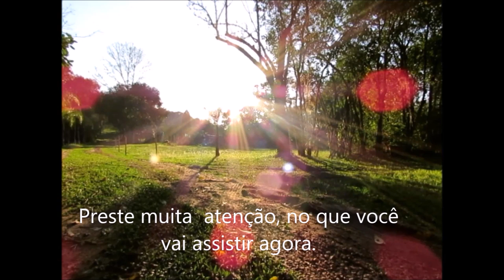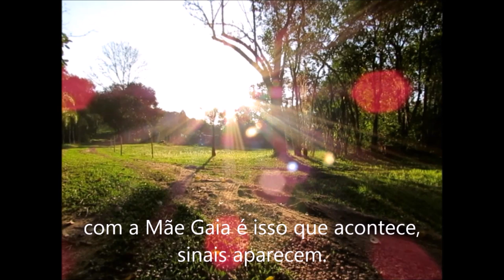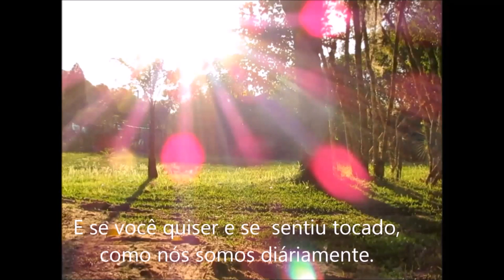Efeitos incríveis da Energia que gera a Onda da Mudança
No vídeo de hoje falaremos sobre a onda da mudança e os efeitos incríveis dela. Todos nós, todos os dias  temos a oportunidade de soltar e deixar abrir espaço para o novo e sabemos que mudar não é fácil, mas é possível e quando você aprender como fazer essa mudança com as ferramentas certas, você abre o leque e o mundo para infinitas possibilidades.

Michele Vernier

Programas que uso:
▶ Moviemaker

Equipamentos que uso:
▶ Camera: Iphone 6
▶ Microfone: Kit Microfone Lapela + Adaptador Celular Smartphone Youtuber
▶ Iluminação: 2 lampadas de 45W / 5500K